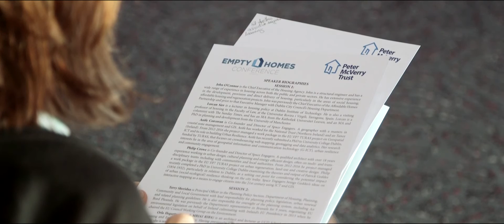Peter McVerry Trust's Empty Homes Conference 2017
Peter McVerry Trust organised Ireland's First Empty Homes Conference in March 2017.

The event heard from a variety of Irish and International speakers.

This short video captures some of those speakers and views.